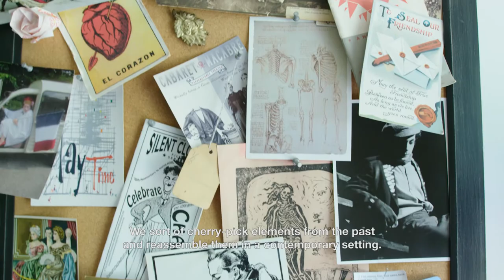Happenstance Theater’s Homage to the Circus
Production: Charlie Weber, Hae-Yang Chang
Interview: Wilson Korges, Sean Baker